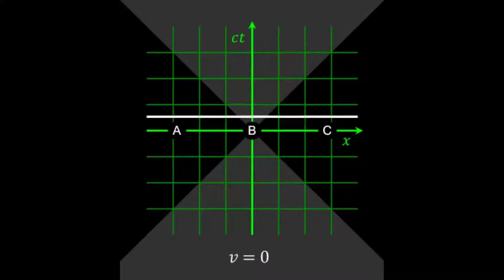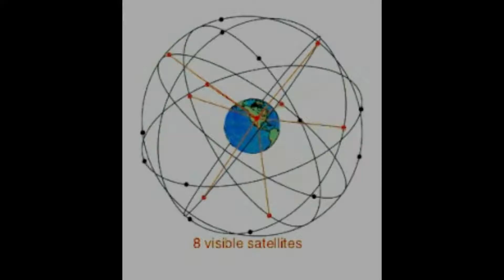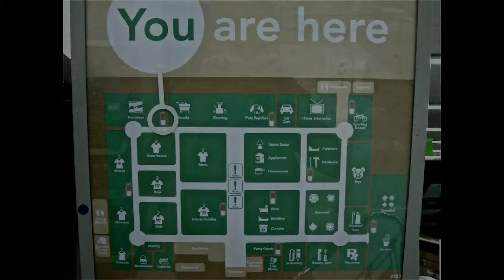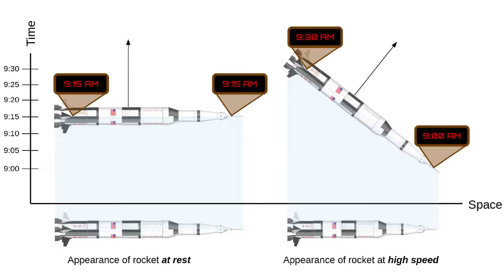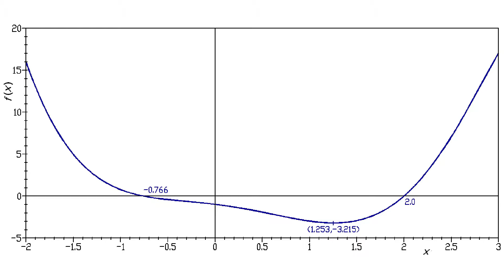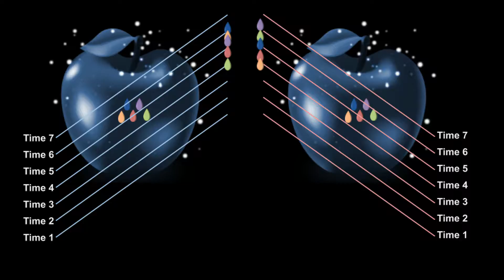The Andromeda Paradox: Has the Future Already Happened?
According to Special Relativity, two people passing each other on the sidewalk belong to entirely different present moments. Does this mean the future has already happened?

This video is a clip from AlwaysAsking.com Episode 5: "What is Time?"